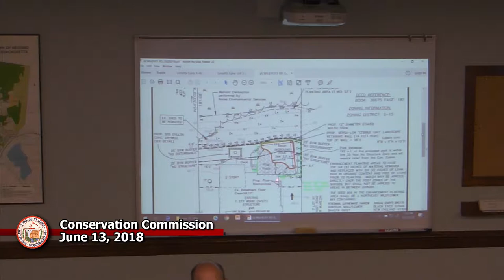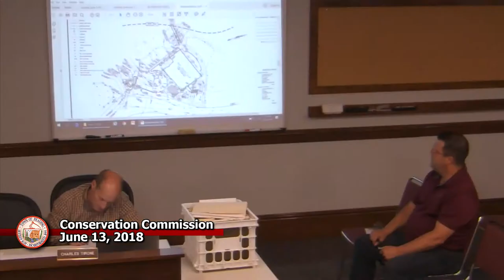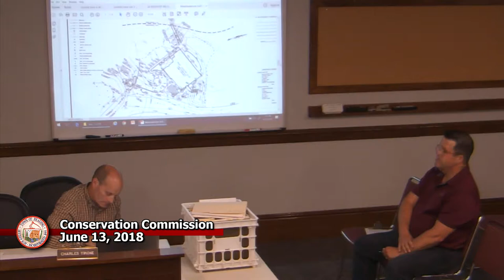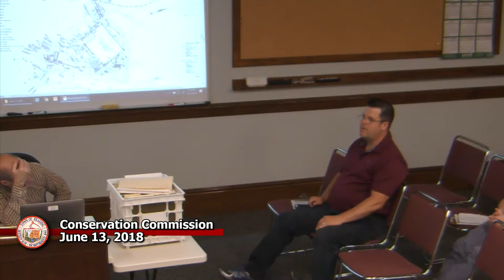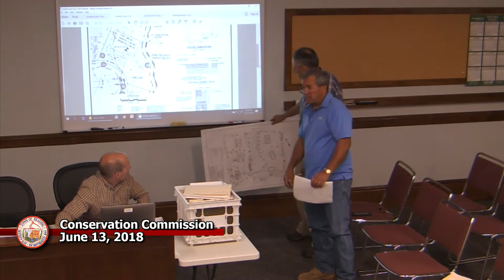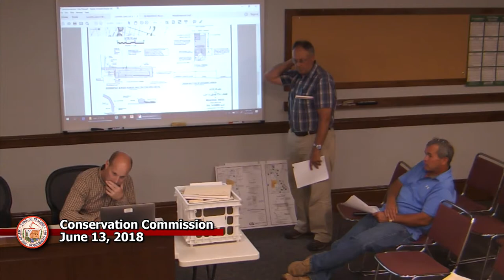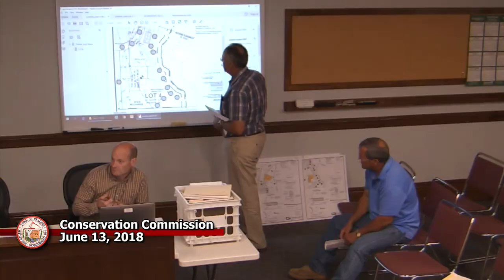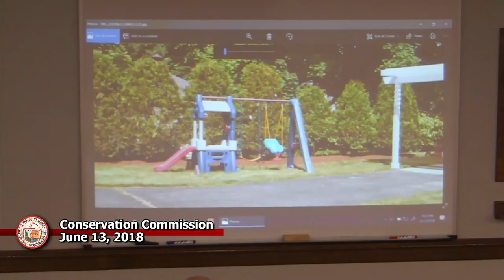Conservation Commission 6-13-2018